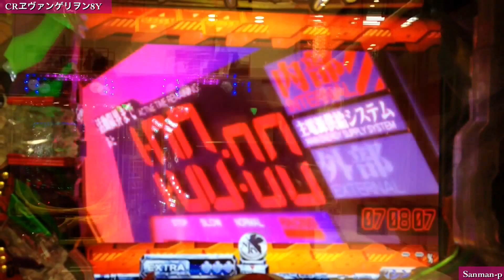【CRヱヴァンゲリヲン8Y】激アツ動画集⑩